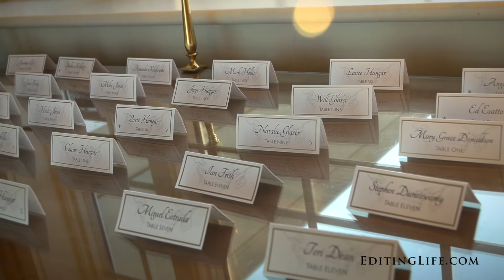Paige & Samuel's Sneak Peek @ Belmont Country Club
Make sure your Youtube playback settings are set to 1080p!  Click on the settings wheel beneath the video to adjust.  Any music is professionally licensed and authorized for use in this video. Filmed by Julia and Matt Buerhaus. IQQCJEVQAQL9CBWW